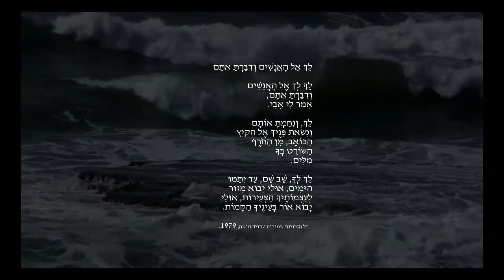לך אל האנשים ודיברת אליהם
דויד מנשה, שירה, שירה עברית, david menashe, poetry,